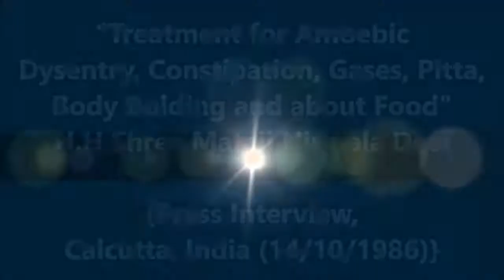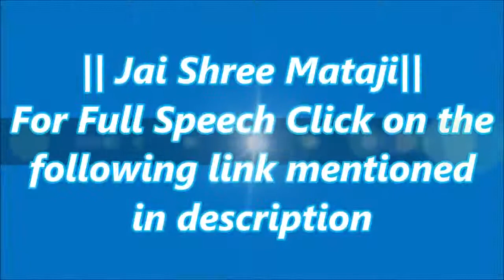Treatment for Amoebic Dysentry